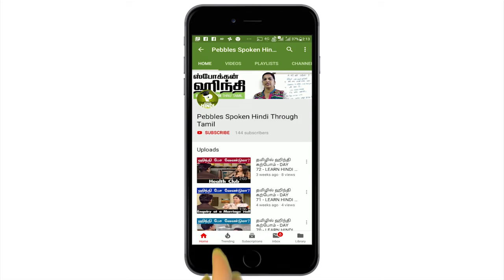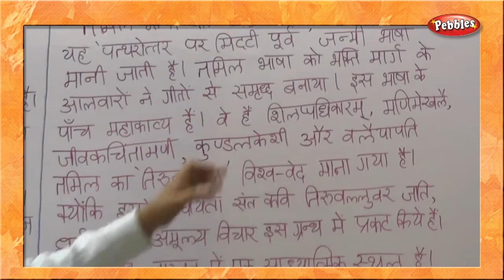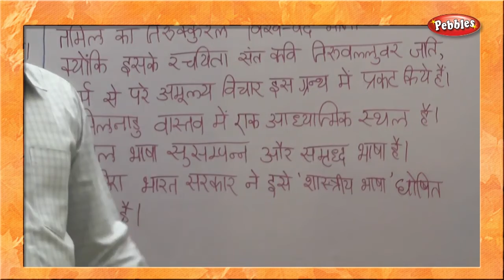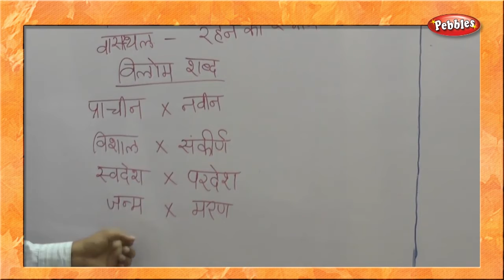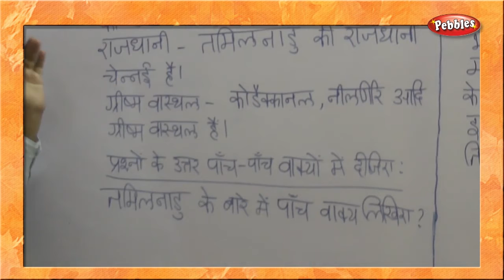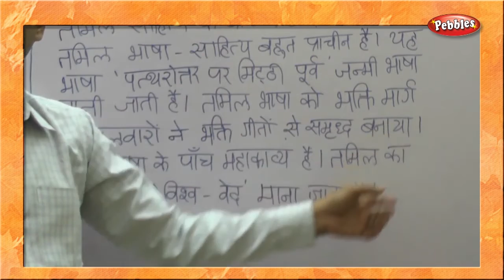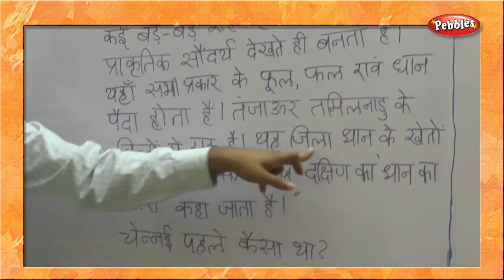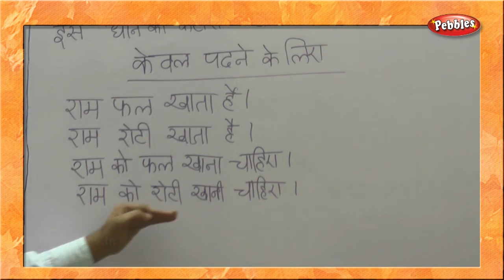Learn MADHYAMA | Hindi Through Tamil | Spoken Hindi Through Tamil | Section 03 | Lesson 05